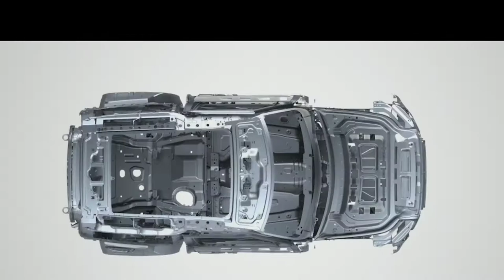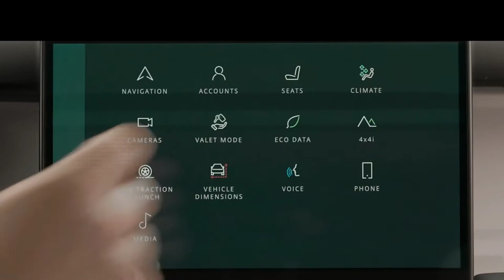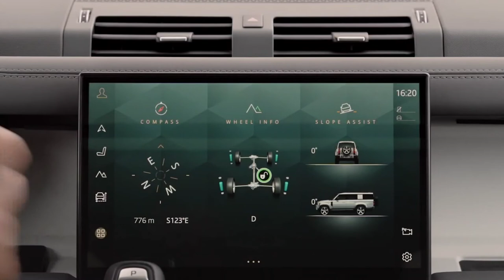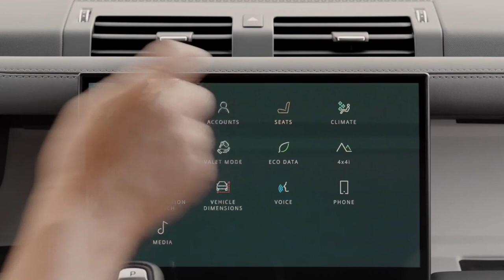2023 Land Rover Defender 130: The Longer Big Defender Is Back, Seats 8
The Land Rover Defender 130 has gone on sale in the US market with a price tag of $68,000.

Land Rover has added the Defender 130 to its model lineup. The new Land Rover Defender 130, as the name suggests, will be positioned above the Defender 90 and 110 offerings.
The Defender 130 will be offered as a premium 8-seater SUV with a 2+3+3 seating configuration. The SUV carries forward the same wheelbase as its 110 sibling. However, to make space for the 3rd-row, the length has been increased by 340 mm behind the rear axle.

The extended overhang also frees up space for the boot, offering 389-litres with all three rows up. Folding the 3rd and 2nd rows extends the boot space to 1,232-litres and 2,291-litres, respectively.

Inside, the new Land Rover Defender 130 comes with a ventilation system for each row, quad-zone climate control, and a range of exclusive colour combinations and trim finishes. Other standard equipment includes a 10.25-inch touchscreen infotainment system, an 11.4-inch instrument cluster and Cabin Air Purification System. The car also comes with Air Suspension and Terrain Response System as standard.

Powering the Land Rover Defender 130 is a 3.0-litre mild-hybrid turbocharged petrol engine producing 296 BHP and 470 Nm. There is also a more powerful P400 variant, with a larger 6-cylinder engine producing 395 BHP and 550 Nm. Both engines come mated to Land Rover's all-wheel-drive system and 8-speed automatic transmission as standard. Currently, there is no V8 on offer.

The Land Rover Defender 130 has gone on sale in the US market with a price tag of $68,000 (excluding taxes).